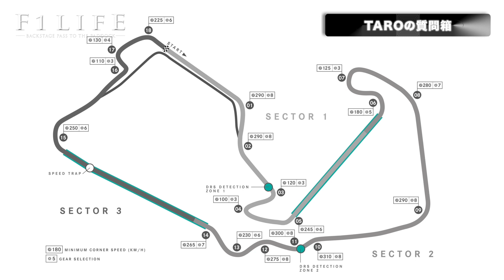【TAROの質問箱】DRSのせいで抜きやすくなって、バトルスキルは落ちた？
DRSがあることで抜きやすくなってしまったため、バトルは減ったんでしょうか？
ドライバーのバトルスキルが落ちたとかあるんですか？

『F1LIFE』の米家峰起解説員が分りやすくお伝えします。

■『F1LIFE channel 2』（サブチャンネル）